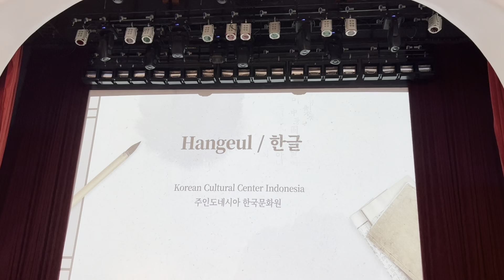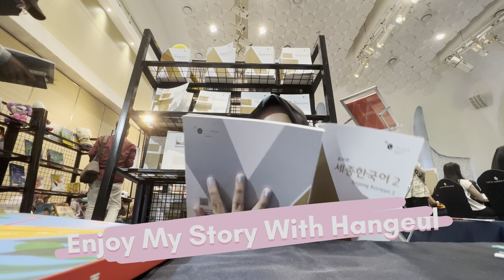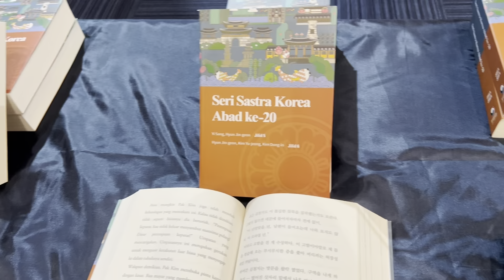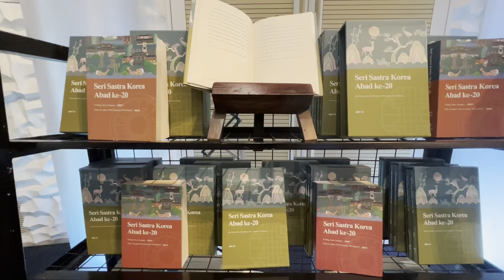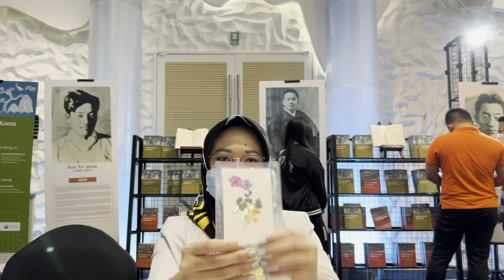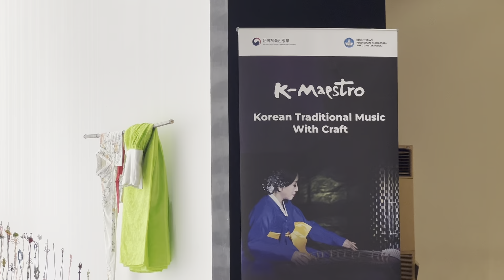LEARNING KOREAN | MY HANGEUL STORY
Annyeonghaseyo! Welcome To Ica Kim Channel!

This time I will share about my journey to learn Hangeul. Not just learning in class or from books, of course, I promise more tips than daily study habits. Starting from learning Hangeul calligraphy, watching Pansori performances, and even learning directly from a Korean language teacher I will share through this video.

This show is in Indonesian but I have made subtitles in English. I hope this video can help those of you who are learning Korean!